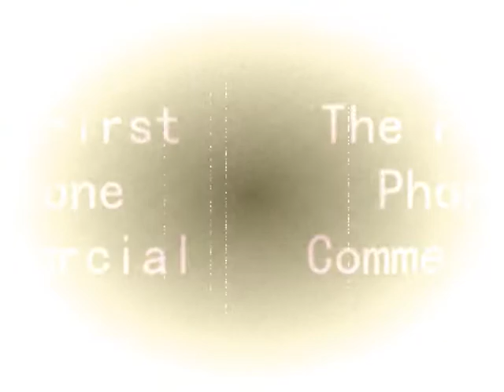"Where did phones come from?"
"Where did phone come from?"